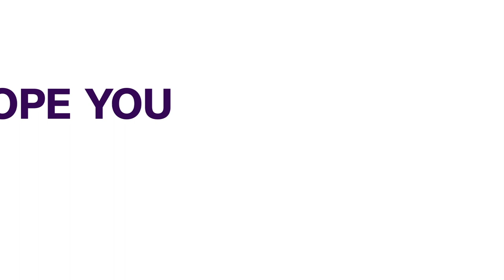Student Loan: Consider Grant For Poor Students Instead, Asuu Tells Tinubu.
The Academic Staff Union of Universities (ASUU) has asked President Bola Tinubu to change the newly assented Students Loans Act to grant for indigent students.